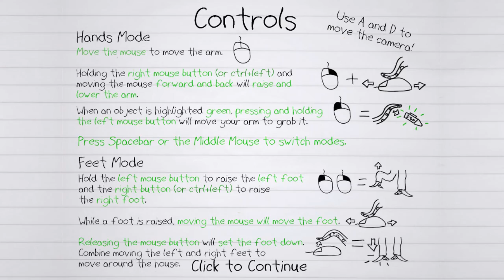Octodad - Aproape tot jocul - 783)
20:45 - Scurtătură!